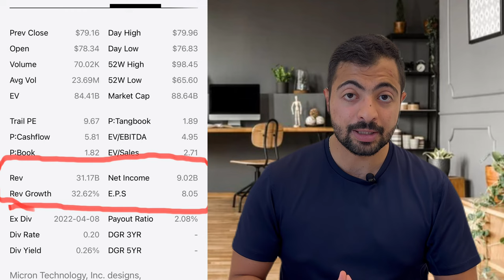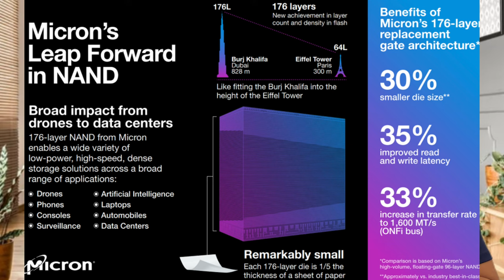سهم Micron | عملاق أشباه الموصلات | اسهم امريكية بالعربي ( ١ )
كمية المعلومات اللي ينتجها العالم في سنة واحدة حاليا بتعادل اخر ٦٠٠٠ سنة من عمر الانسان . و لاجل تخزين كل الكم الهائل من المعلومات بنحتاج لشرائح الذاكرة في كل الاجهزة و شركة micron هي الشركة الجاهزة لتخزين كل بيانات الكوكب في امان لاستخدامها لاحقا .

Resources

Seeking alpha

Investing.com

Tip ranks